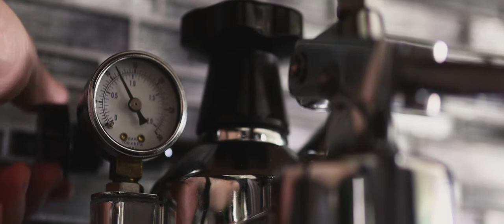Iced Brown Sugar Oatmilk Shaken Espresso | Starbucks Copycat recipe | [No Music]| [Cafe ASMR]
CAFE ASMR. Today we will be making the Starbucks Iced Brown Sugar Oatmilk Shaken Espresso. This diy copycat Starbucks shaken latte recipe will satisfy your cravings when your local Starbucks is out of their new popular drink.

Ingredients:
Brown sugar syrup:
- 4 tbsp brown sugar
- 2 tsbp water
- 1/2 tsp vanilla extract

Espresso:
- 3 shots

Oatmilk (use store bought if it's easier for you)
-  50g oats
- 500g water

- 1/2 tsp cinnamon
- Ice

Instructions:
1) Brown sugar syrup: mix ingredients, then stir on stove until thicken
2) Oat milk: combine oats and water. Blend for 1 minutes. Use nut bag to strain
3) In a shaker, combine brown sugar syrup, 3 shots espresso, 1/2 tsp cinnamon, ice. Shake for 30 seconds.
4) Pour into cup and top with oat milk

La Pavoni Europicola:
Baratza Virtuoso (Newer version of what I have):

Canon m50 (main camera)
Canon t7i (I occasionally borrow this from someone)

Sigma 30mm f1.4 efm (main lense)
Canon 50mm f.18
Viltrox efm adaptor (adapting 50mm to m50)

Geekoto horizontal tripod
Manfrotto Pixi tripod
ESDDI Softbox

FTC: Some of the links and other products that appear on this video are from companies from which I will earn an affiliate commission or referral bonus at no additional cost to you. Thank you for the support!
Credit:
Recipe inspired by Liv B.